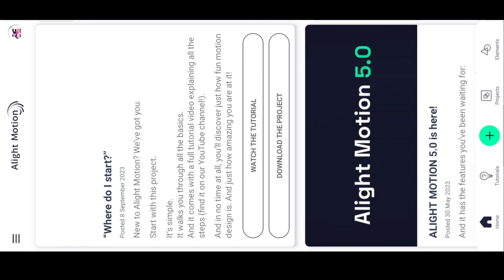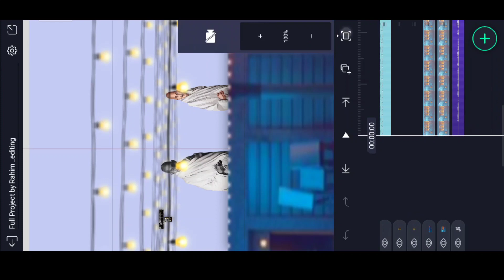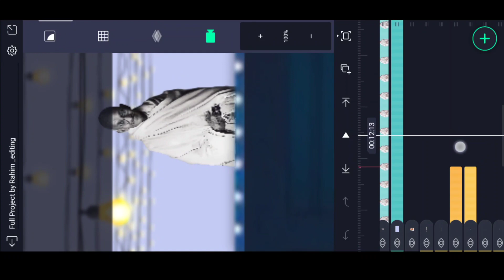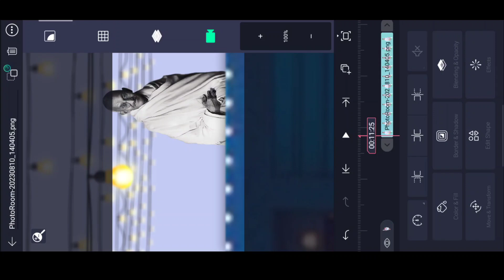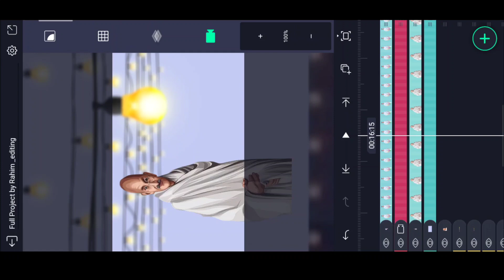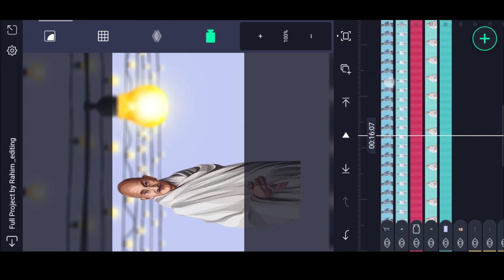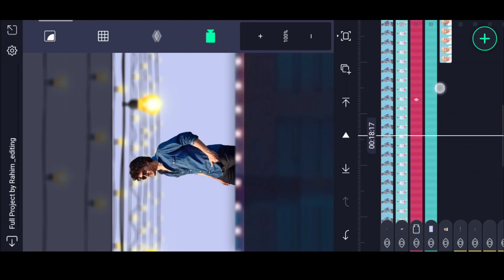👌 October 2 Happy Birthday Mahatma Gandhi Video editing in Alight motion Trending Special video 2023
👌 October 2 Happy Birthday Mahatma Gandhi Video editing in Alight motion Trending Tutorial out 2023

please contact

(THANKS)
Alight motion New Photos Lyrical Editing Efx Trending Lyrical Video Editing